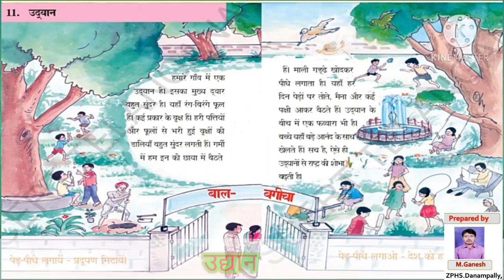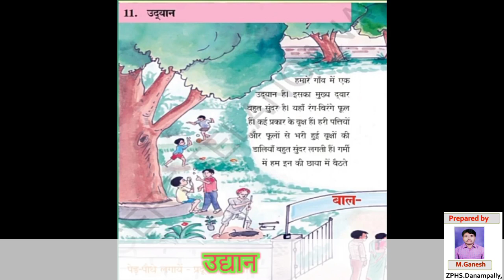DAY-23 BRIDGE COURSE LEVEL-III HINDI - उद्यान